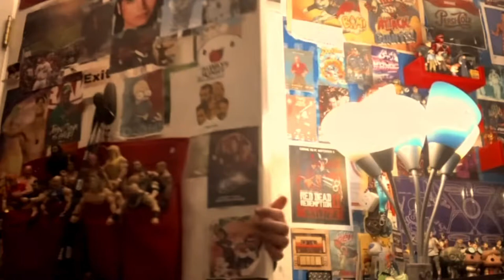THE KENSINGTON SHOW (ALTERNATE)-WHEN ACE CORRUPTED MALLER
Mike Maller is Mind controlled by Ace Rich and is essentially broken with one objective and that is to break Colt Kensington